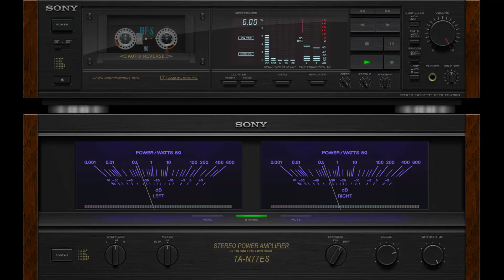Dime (Lole & Manuel) vs Kalbim (Fikret Kızılok)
Lole & Manuel - Dime (1988)
Fikret Kızılok - Kalbim (1995)